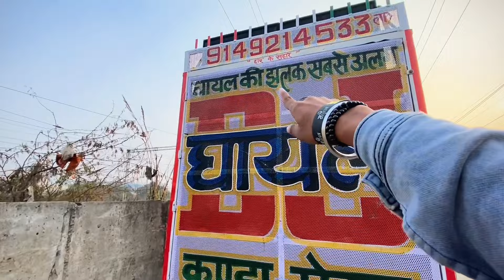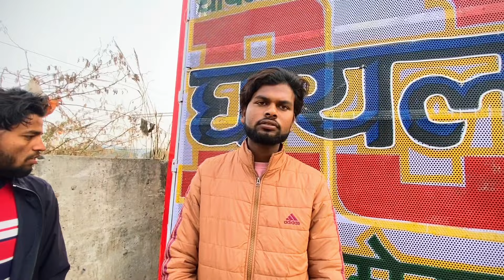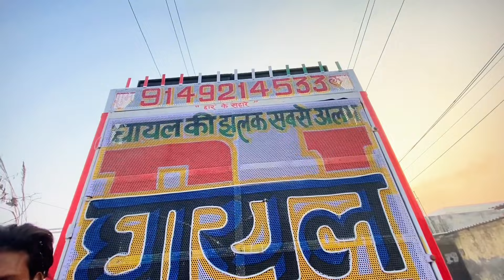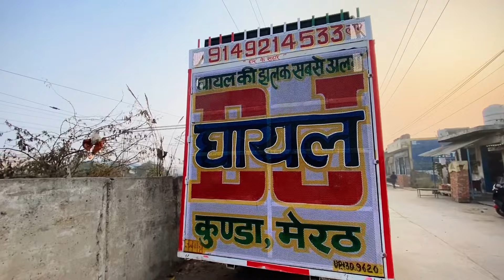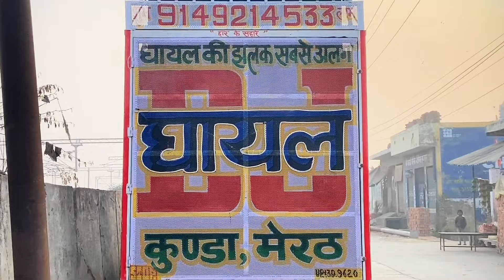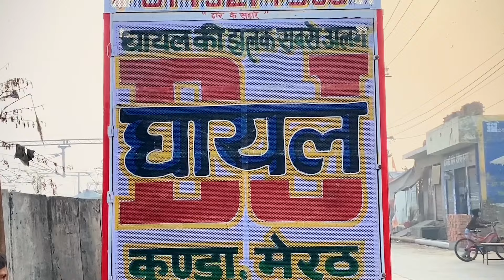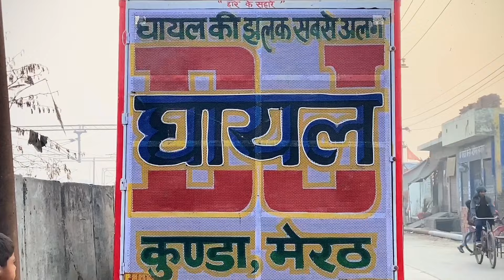DJ GHAYAL KUNDA MERRUT INTERVIEW AMP HICE SPEAKER REVEALED BEST QUALITY PRESSURE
dj amar and kasana competition 2023,
dj amar aur monu competition,
anuj kataria amar dj competition,
sharma aur amar dj competition,
dj amar dj an competition 2023,
dj amar all competition 2022,
amar dj aur kataria dj competition,
dj amar aur kasana ka competition 2023,
amar dj competition 2023 bareilly,
new amar dj bareilly competition,
amar dj sharma dj competition bareilly,
tui amar bal chera libi dj song competition,
tu hamar balveer dj competition,
tui amar balveer dj competition,
cholo go amar nunur masi dj competition,
hai re amar chandramukhi re dj competition,
sampu kora chul amar ura ura jai dj competition,
chaudhari dj or amar dj ka competition,
dj amar competition dhadkan,
dj amar dj kasana competition 2023,
dj kasana dj amar competition,
dj kasana vs dj amar competition 2023,
dj amar vs dj kasana full competition 2023,
amar dj vs kasana dj competition 2023 fight,
dj amar competition gane,
amar dj gana competition,
amar dj gan dj competition,
amar dj ka gana competition,
amar mon mane na dj competition gana,
amar mon mane na dj competition gaan,
dj amar competition haridwar 2023,
amar dj kasana dj competition haridwar,
new amar dj competition haridwar 2023,
amar dj meerut competition haridwar,
haridwar dj amar competition 2023,
hay re amar chandramukhi dj competition,
haridwar ka competition amar dj,
new dj amar competition,
dj amar competition jatav,
amar dj meerut competition jatav song,
jama amar kalo dj competition,
amar dj vs kasana dj competition 2023 kon jita,
amar mon mane na jo banjara song dj competition,
amar dj vs kasana dj competition 2023 kon jeeta,
dj amar competition kasana,
dj amar vs kasana competition 2023,
dj amar dhadkan ka competition,
dj amar ka competition 2023,
amar dj competition kawad yatra,
amar dj ki competition ki video,
amar dj ka competition san 2023,
kasana dj amar competition,
kasana dj amar competition 2023,
dj karanwal dj amar competition,
dj kasana dj amar competition moradabad,
amar dj monu dj ka competition,
dj amar 2023 kawad yatra competition,
amar dj vs kasana dj competition 2019,
amar dj competition live,
dj amar last competition,
amar dj competition ladai,
amar dj kasana dj competition live,
amar dj live competition,
amar dj vs kasana dj competition 2023 ladai,
amar dj last competition,
amar dj vs kasana dj competition 2023 live,
dj amar competition moradabad 2023,
dj amar competition monu,
dj amar meerut competition 2023,
dj new amar meerut competition,
new amar dj meerut competition 2023,
monu dj amar competition,
monu dj amar competition 2023,
dj monu vs dj amar competition,
amar dj meerut competition,
monu dj meerut amar dj competition,